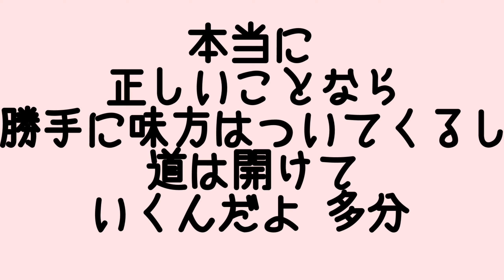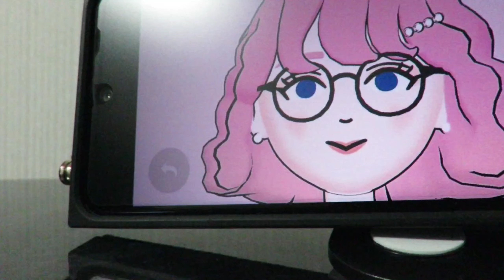「エルピス—希望、あるいは災い—」＃３ 感想！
「エルピス
—希望、あるいは災い—」
＃３ 感想！

見逃し無料配信中❗️
TVer